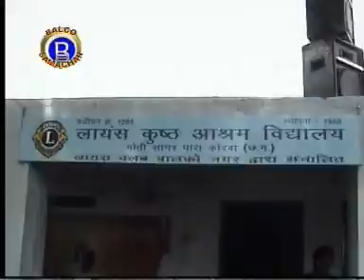VEDANTA BALCO NEWS 164 Mr C P Baid Kushtha Aashram Visit Korba 2006